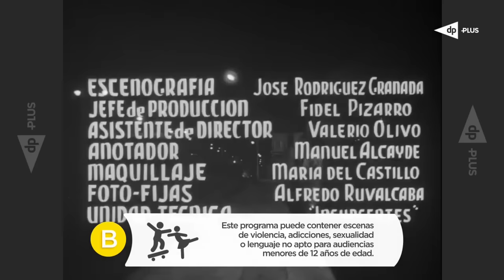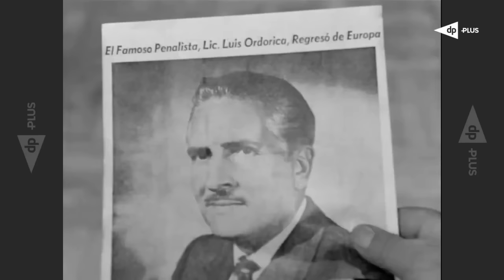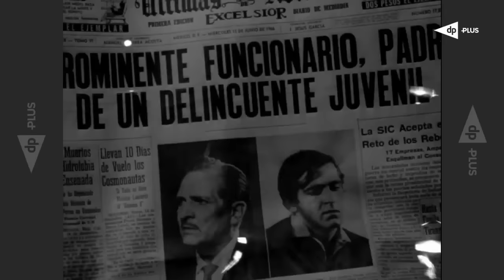🎬 JUVENTUD SIN LEY- PELÍCULA COMPLETA 1966- Marga López, Arturo de Córdova, Fanny Cano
Marga López Marga López ... Elisa
Arturo de Córdova Arturo de Córdova ... Licenciado Luis Ordorica
Fanny Cano Fanny Cano ... Ofelia
Fernando Luján Fernando Luján ... Jorge Ordorica
Manolo Muñoz Manolo Muñoz ... Flaco
Kitty de Hoyos Kitty de Hoyos ... Ordorico's Wife
Columba Domínguez Columba Domínguez ... Sra. Silva
Elba Aponte Elba Aponte ... La Chica Go-Go
José Elías Moreno José Elías Moreno ... Padre Francisco
Roberto Jordán Roberto Jordán ... Ricardo Silva
Antonio Raxel Antonio Raxel ... Juez
Víctor Alcocer Víctor Alcocer ... Sr. Silva
Agustín Martínez Solares Agustín Martínez Solares
Carlos León Carlos León ... Jefe de la fábrica
Antonio Dávila Antonio Dávila ... (as Antonio Davila H.)
Heberto Dávila Jr. Heberto Dávila Jr. ... (as Heberto Davila H.)
Sadi Dupeyrón Sadi Dupeyrón ... (as Sady Dupeyron)
Carlos Amador hijo Carlos Amador hijo ... (as Carlos Amador Jr.)
Rest of cast listed alphabetically:
Pascual García Peña Pascual García Peña ... Doctor (uncredited)
Nathanael León Nathanael León ... Warden (uncredited)
Mario Sevilla Mario Sevilla ... Hombre en la oficina de Luis (uncredited)
Guillermo Álvarez Bianchi Guillermo Álvarez Bianchi ... (uncredited)
Produced by
Raúl Martínez Solares ... executive producer
Jesús Sotomayor Martínez ... producer
Directed by
Gilberto Martínez Solares
Writing Credits (in alphabetical order)
Rafael García Travesi ... (story and screenplay)
Sergio Guerrero
Cinematography by
Raúl Martínez Solares
Film Editing by
Carlos Savage
Production Design by
José Rodríguez Granada
Makeup Department
María del Castillo ... makeup artist
Production Management
Fidel Pizarro ... production chief
Miguel Sotomayor Martinez ... production supervisor
Second Unit Director or Assistant Director
Valerio Olivo ... assistant director
Sound Department
Javier Mateos ... dialogue recordist (as Ing. Xavier Mateos)
Salvador Topete ... sound director (as Ing. Salvador Topete)
Camera and Electrical Department
Miguel Araña ... lighting technician (as Miguel Arana Davila)
Cirilo Rodríguez ... camera operator
Alfredo Ruvalcaba ... still photographer
Editorial Department
Sigfrido García ... assistant editor
Reynaldo P. Portillo ... synchronization editor
Carlos Savage ... negative cutter
Music Department
Rubén Fuentes ... music arranger
Los Rockin Devils ... musician (uncredited)
Script and Continuity Department
Manuel Alcayde ... script supervisor